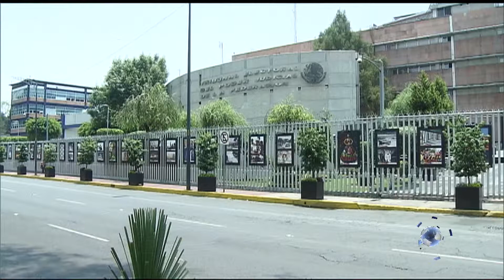Interculturalidad y justicia electoral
El TEPJF trabaja para construir una impartición de justicia con perspectiva intercultural, aseguró su Presidenta la Magistrada Janine Otálora Malassis.